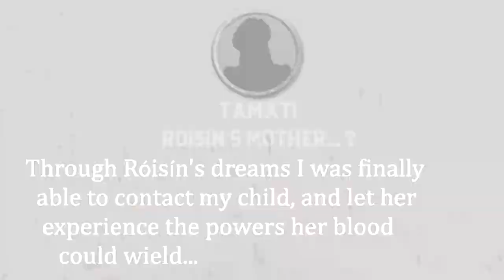[SPOILERS] Chapter 3, Episode 14- Age of Ashes Recap!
Catch up to the current show quickly with our Campaign Summary Recap series.

We needed some time to make preparations for our travels to the south. Valia was determined to continue along with us, regardless of her handicap- but she needed to relearn to fight nearly from scratch after the loss of her arm. There were supplies to collect and trade, and we needed rest.

During the night, Róisín was contacted by her hag mother. She showed her visions of things perhaps to come- and a show of her volcanic might. She lays wait with a lava dragon, insisting that Róisín's path following the Scarlet Triad will bring them together...